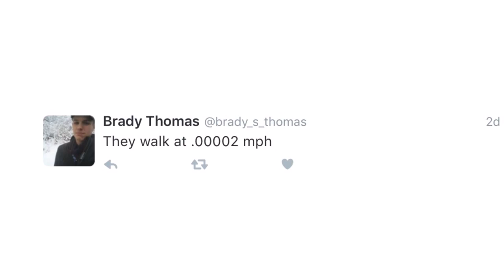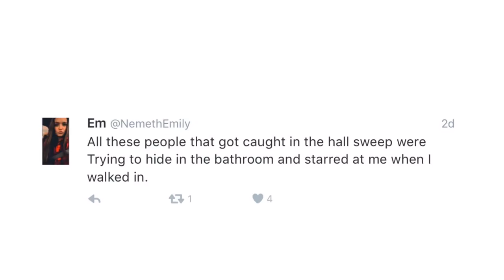Two Minutes of Hate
An AP English project for our unit on 1984 by George Orwell